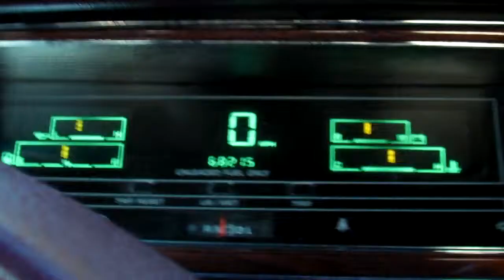Brian & Sean's House in Springville Utah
Brian drives you to his house in Springville, UT that is a precise Architects Custom Designed Home from the 1933-34 Chicago Worlds Fair "House of Tomorrow".